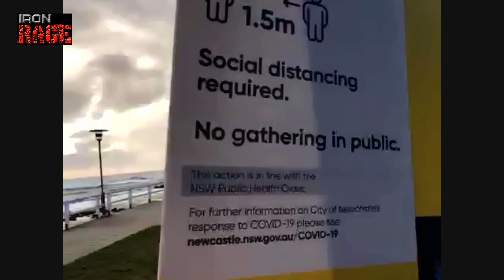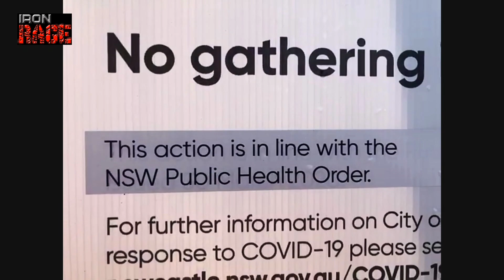The Lee Priest Socially-Distanced Episode | Iron Rage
Dave Palumbo and Lee Priest are back for another episode of Iron Rage, the show where Dave and Lee VENT their frustrations.